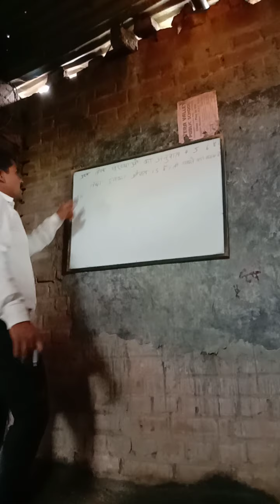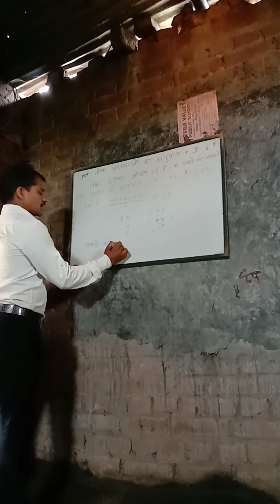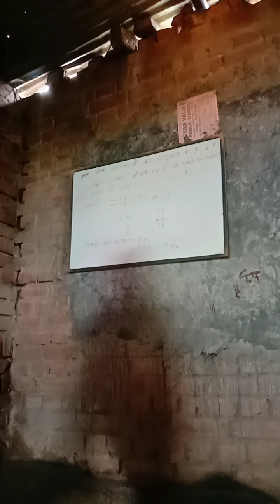Ram Ajay sir suranga par